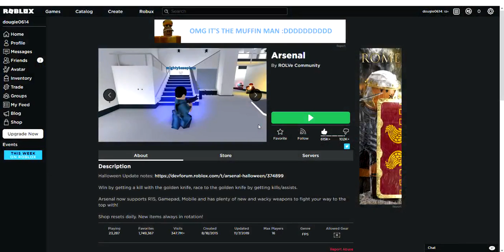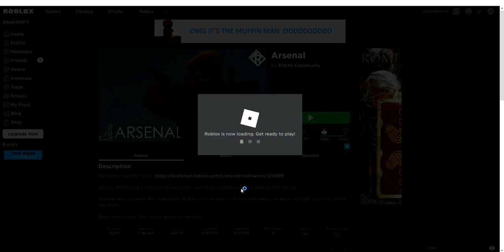i hate arsenal. - I Hate series. Part 1.